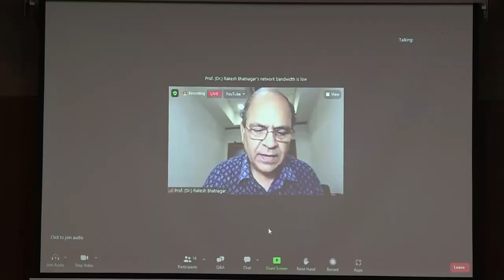Orientation Program 2022 | Amity University Jaipur